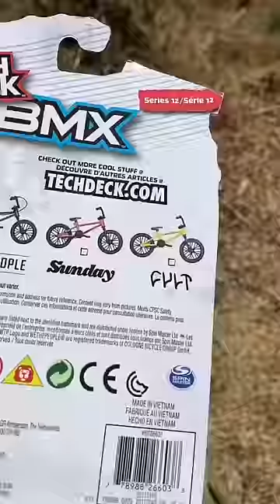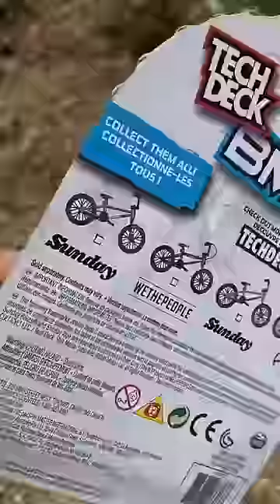¿La Finger BMX vale la Pena? 🤔